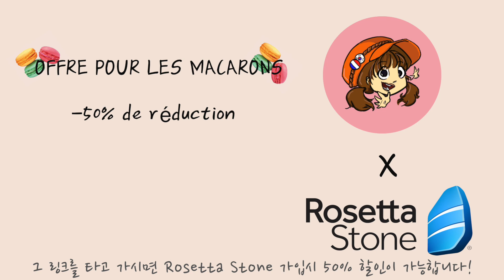COMMENT APPRENDRE 5 LANGUES (ft.Rosetta Stone)